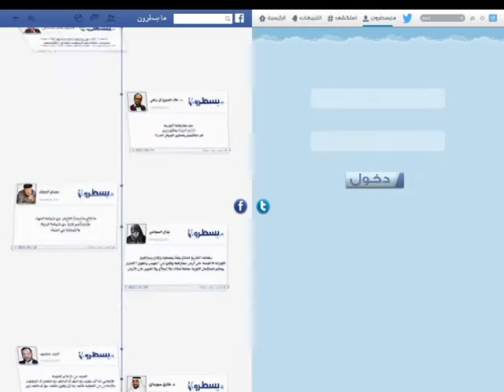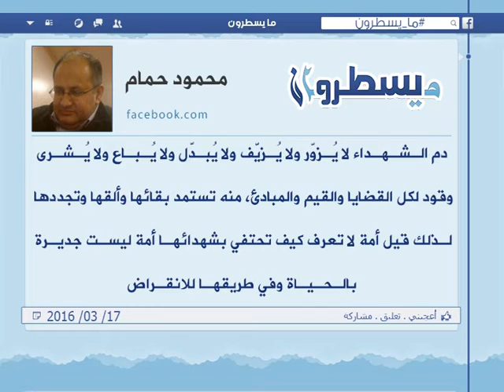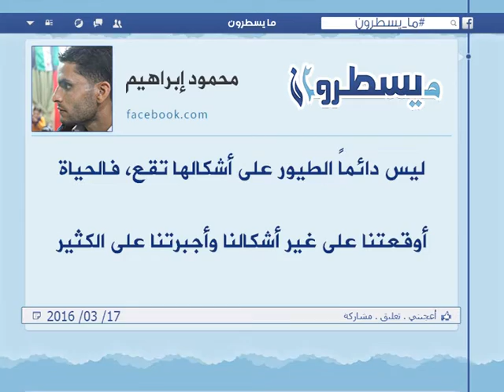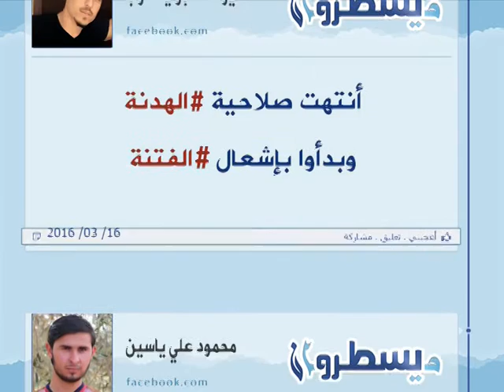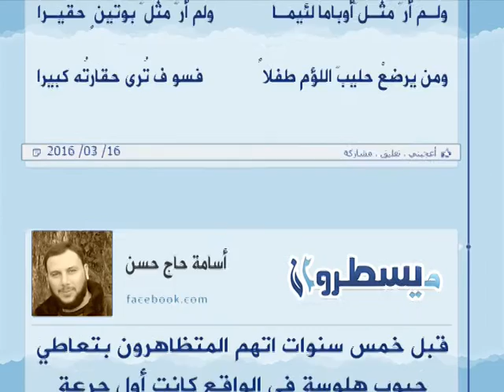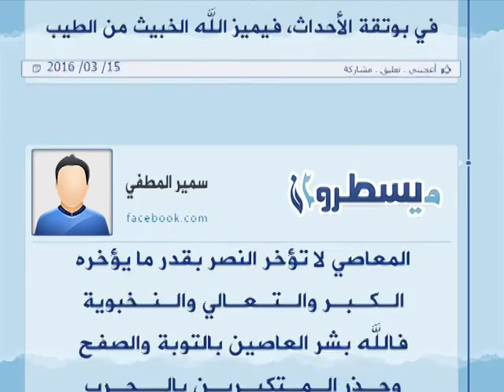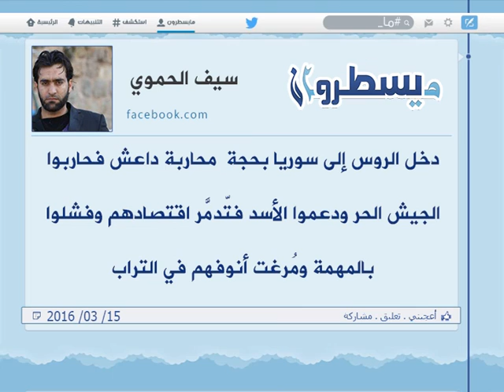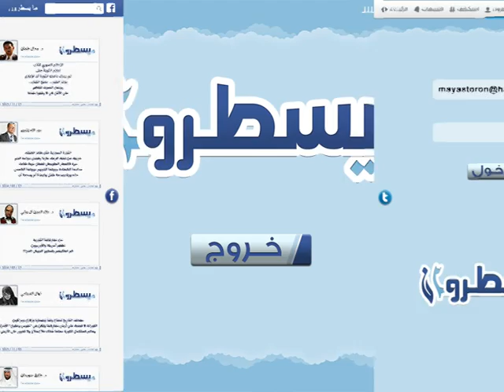برنامج ما يسطرون 17 3 2016